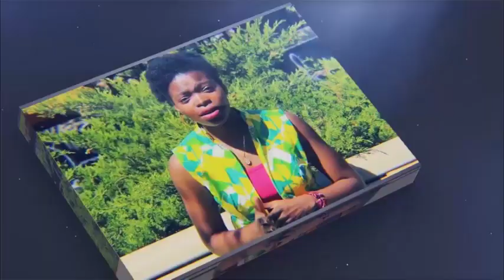"Point de vue/Fete de l'Assomption": Voici pourquoi et comment commémorer!